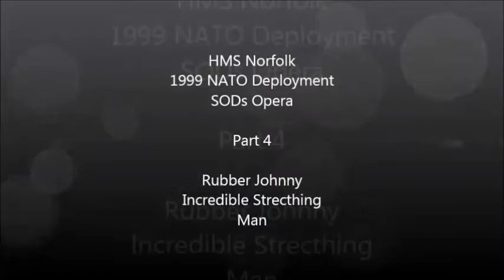HMS Norfolk Deployment Review 1999 Part 4 Rubber Johnny Incredible Strecthing Man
One of the acts from the 1999 HMS Norfolk SODS Opera